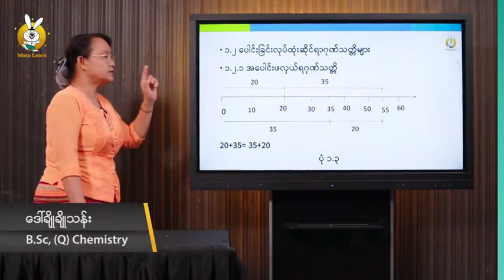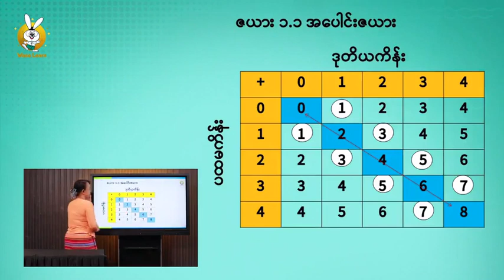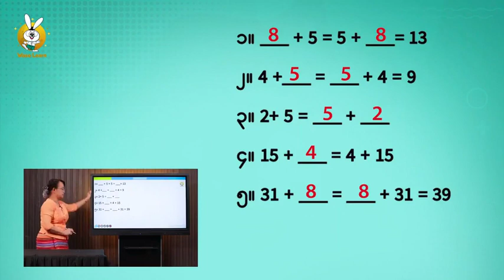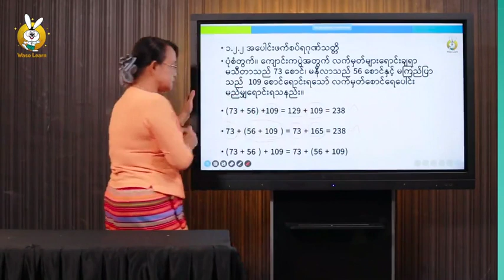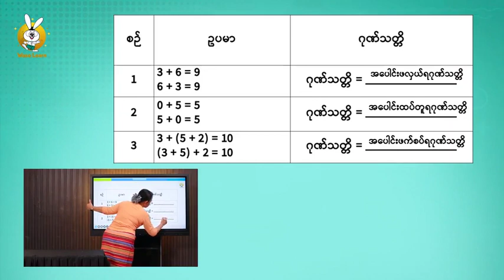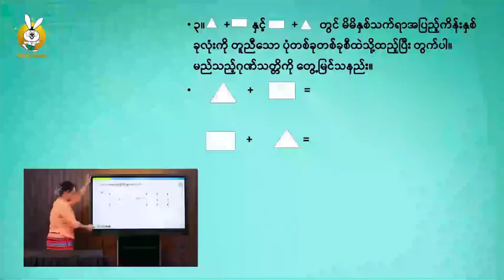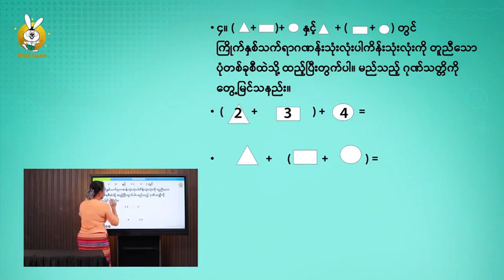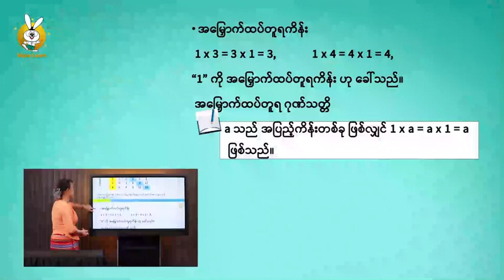Grade 6 Maths 1 chapter 1 P 2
🐰. မင်္ဂလာပါ. 🐰
💁‍♀️  ဝါဆိုလန်းမှ ညီလေး ညီမလေးတို့ရေ

🐰🐰 Grade-6 သင်္ချာဘာသာရပ်မှ အခန်း(၁) သဘာဝကိန်းများနှင့် အပြည့်ကိန်းများ အကြောင်းကို လေ့လာကြည့်ရ‌အောင်‌နော် 🐰🐰

ဝါဆိုလန်းအက်ပလီကေးရှင်းကတော့ KG မှ10 တန်းအထိ သင်ယူမှုအထောက်အကူပြု ဗီဒီယိုများကို အတန်းအလိုက် ဘာသာစုံ ကြည့်ရှုနိုင်သည့် အပ်ပလီကေးရှင်းလေးဖြစ်ပါတယ်။

 တစ်နှစ်လုံးစာ ဘာသာစုံအတွက် KG to Grade 12  တစ်တန်းလျှင် ၉၀၀၀ ကျပ်ဖြင့် လေ့လာနိုင်ပါတယ်။ ကျောင်းများစတက်ပြီး ပညာသင်နှစ် တစ်နှစ်စာကုန်တဲ့အထိ အသုံးပြုနိုင်မှာဖြစ်ပါတယ်။

ဝါဆိုလန်း App တွေ ဒေါင်းလုဒ်ဆွဲဖို့
(Android အသုံးပြုသူများအတွက်)
(iOS အသုံးပြုသူများအတွက်)
📱 KBZPay၊ WavePay ၊ AYAPay နှင့် Telenor ဖုန်းဘေလ်များမှတဆင့် အလွယ်တကူငွေပေးချေလိုက်ရုံနဲ့ ဝါဆိုလန်း - Waso Learn ကို ချက်ချင်းအသုံးပြုနိုင်ပါပြီနော်။

အသေးစိတ်ထပ်မံသိရှိလိုပါက အောက်ပါဖုန်းများသို့ဆက်သွယ်နိုင်ပါတယ်ခင်ဗျာ။
🙋သုံးကြည့်လို့အဆင်ပြေတယ်ဆိုရင် ကိုယ်ချစ်တဲ့သားသားမီးမီးလေးတွေနဲ့ သူငယ်ချင်းများအတွက် လက်ဆင့်ကမ်းဝေမျှပေးပါဦးခင်ဗျာ။🙋
OnlineApplication ကို လေ့လာကြည့်ရ‌အောင်‌နော် 🐰🐰